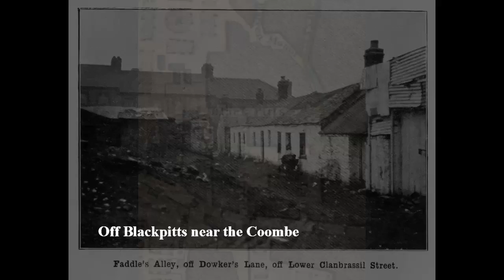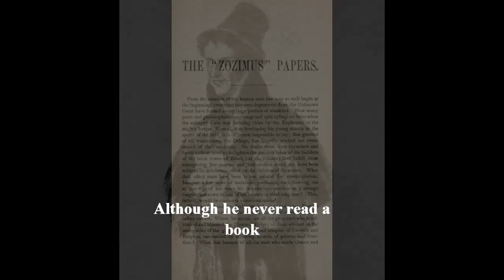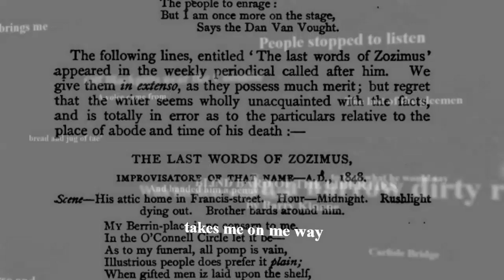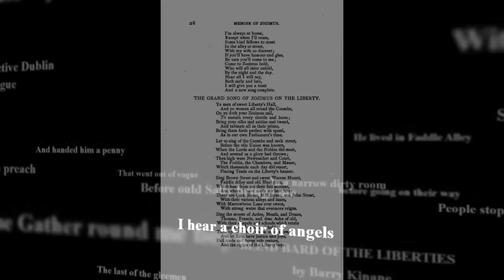Blind Bard of the Liberties - Barry Kinane [Official Music Lyric Video]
The Blind Bard of the Liberties (Featuring John Spillane on Spanish guitar and Paul Kelly on fiddle)

Michael Moran, aka Zozimus was a street poet, The last of the “Gleeman”. He went blind at 2 months old and made his living reciting poetry and verse on the city streets of Dublin in the mid 19th century. He was extremely intelligent and has a huge retention for verse. People would give him money and for most illiterate people this was how they heard the latest news. People gathered all around him. He could be seen all over town. He had a sidekick called stoney pockets who had a disability that caused him to lean to one side. Stoney's mother put stones in his pocket to try and straighten the other side up. Poor stoney was brought to the college of surgeons for dissection when he died and Zozimus had a fear he would end up on the slab too. He wanted to be buried in Glasnevin where there were lookout towers so the “Sack em up” men would not get his corpse. He had no head stone until the Dublin ballad group The Dublin City Ramblers paid to have a headstone erected in the 1970’s. A great tribute to one of the great bards of Dublin's’ Liberties.

A voice came from Carlisle Bridge,

Over sound of seagull screech,

Standing with stick in hand,

Zozimus began to preach,

People stopped to listen,

To hear what he would say,

And handed him a penny,

Before going on their way, ‘Come Gather round me boys,

And hear what I have to say,

Before ould Sally brings me

My bread and jug of tae’

He lived in Faddle Alley,

Off Blackpitts near the Coombe,

With his dear wife Sally,

In a narrow dirty room,

He recited verse and scripture,

In his distinctive Dublin brogue,

The last of the gleemen,

That went out of  vogue,

Although he never read a book,

He made an honest wage,

The best a blind man could,

For he was a wisely sage,

His mother called him Michael,

But he was known as Zozimus,

The blind bard of the liberties,

Wished to die without a fuss,

His voice began to fade,

As the end of life drew near,

He called for Stoney Pockets,

And whispered in his ear : ‘Oh Stony, Stony
Don't let the Sack-'Em-Ups get me
Send round the hat
And buy me a grave’
Come Gather round me boys,